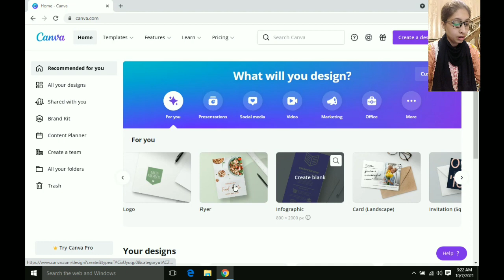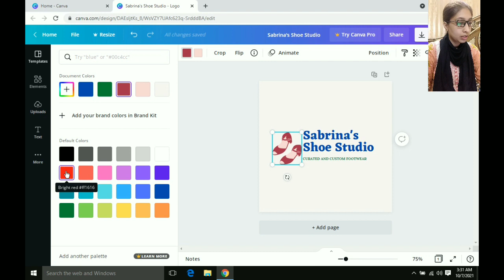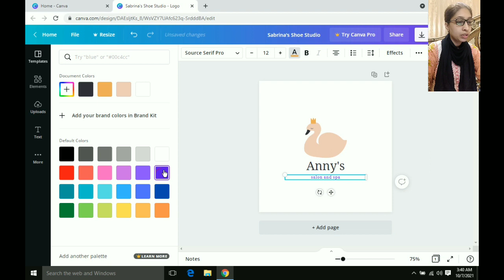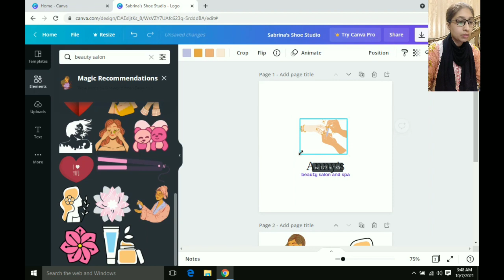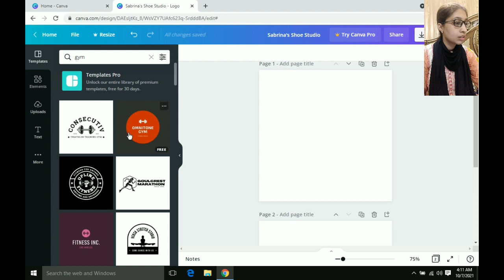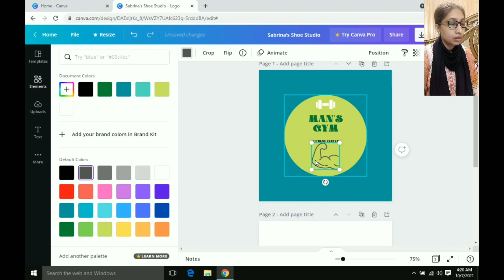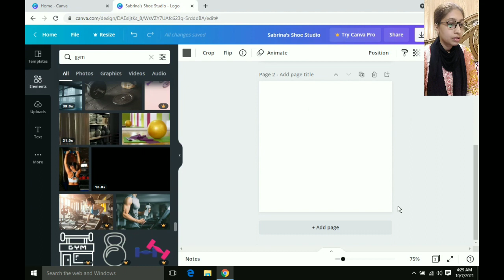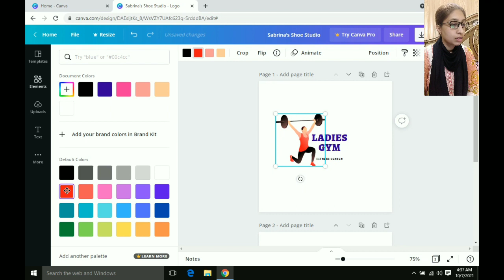How to Create Professional Logo in Canva || Part 1 || Canva Tutorial 2021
Hey Everyone! This is the 2nd  video of canva tutorial. In this class, we will learn how to create logos in Canva, also I will share some tips on how to make your logos attractively.
So If You have any query about this video. Please tell me in a comment. I will fully try to respond to your query.